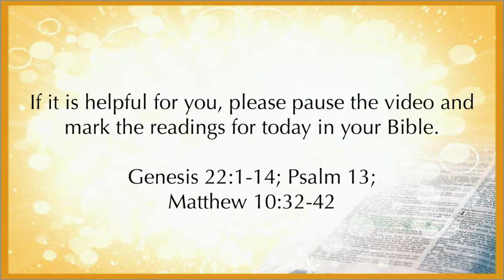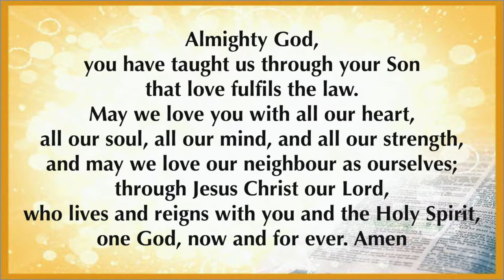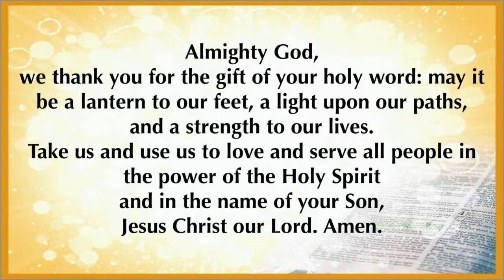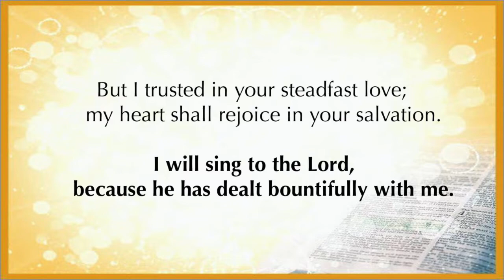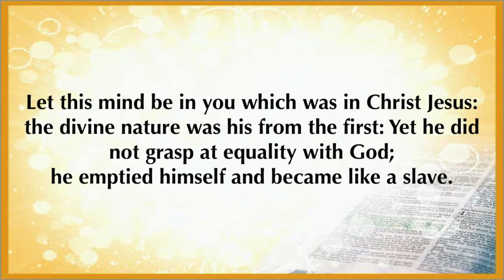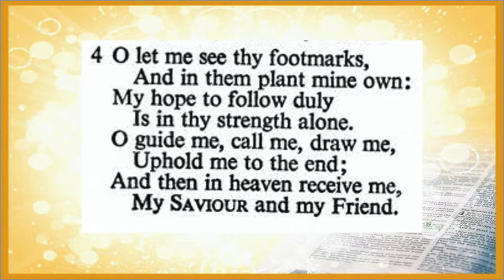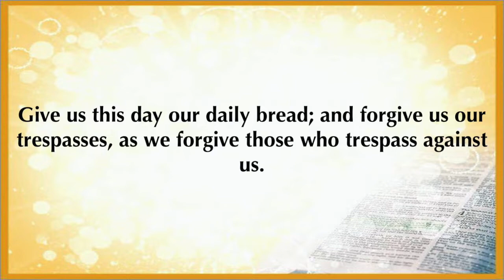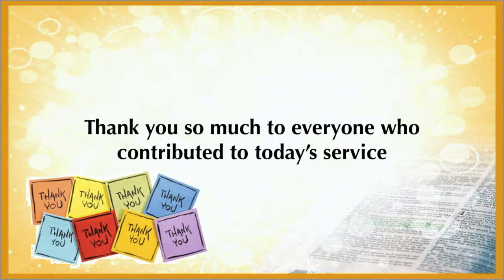The Fourth Sunday After Pentecost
Welcome to our worship service for the Fourth Sunday after Pentecost; we are so glad you are able to join us :) A big thank you to everyone who contributed to today's service!!